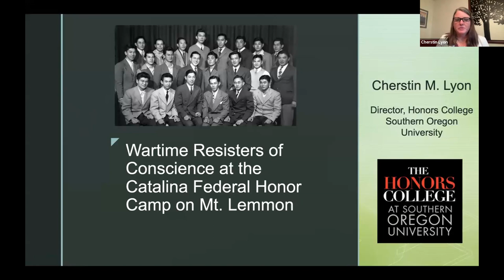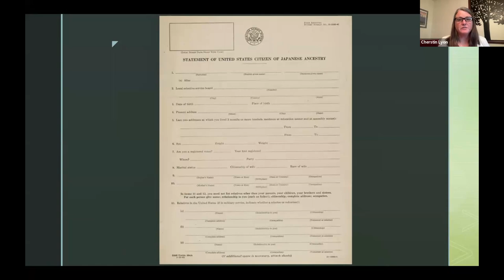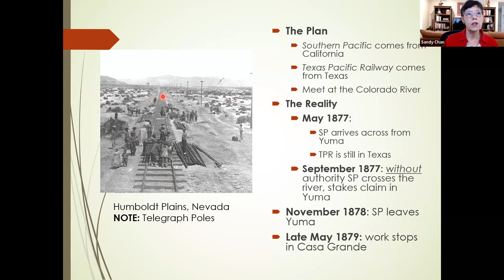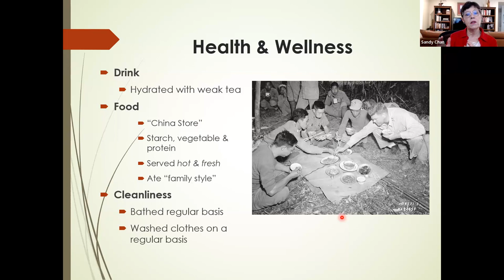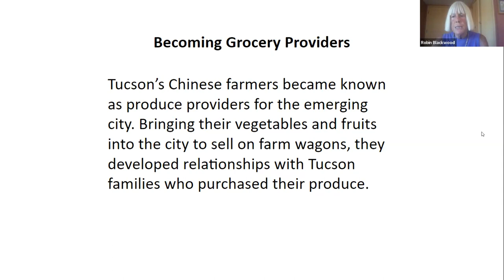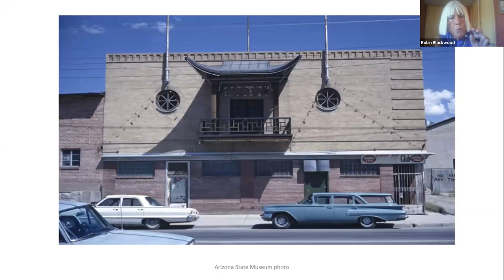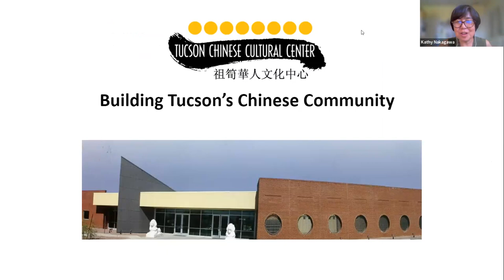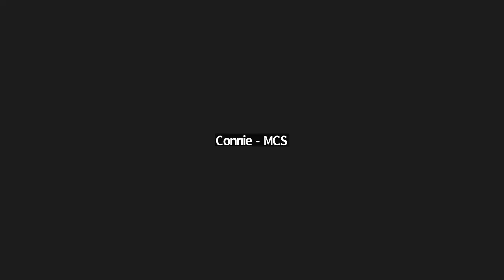Asian American History Across Arizona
On August 10, 2023, Arizona Preservation Webinar Series organizers hosted a webinar entitled, "Asian American History Across Arizona." Guest speakers included Cherstin Lyon, Sandy Chan, and Robin Blackwood. Subject matter revolved around the Gordon Hirabayashi Campground, Arizona Chinese Railroad, and the history of Chinese merchants in Tucson.

Photo: Gordon Hirabayashi Campground, Coronado National Forest